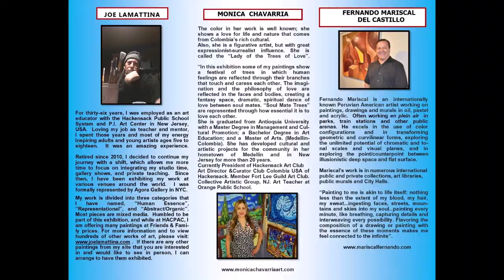Three Artists, 3 Perspectives. Paintings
Art  Exhibition of three artists: Monica Chavarria Piedrahita, Joe LaMattina and Fernando Mariscal del Castillo. June to July 31, 2019 at Hackensack Performing Arts Center. Hackensack, NJ
"Three Artists, 3 Perspectives".